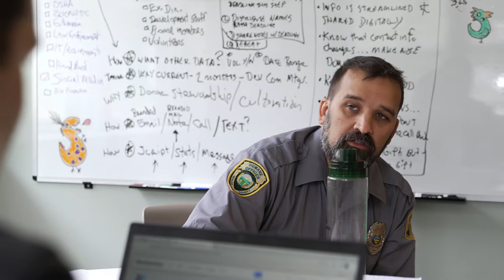Rescue Village: The Pride of the Communities It Serves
Founded in 1974, Rescue Village, also known as the Geauga County Humane Society, is an animal shelter for homeless cats, dogs, small creatures, and domesticated barn animals that includes a state-of-the-art veterinary clinic and a law enforcement unit dedicated to upholding Ohio’s animal anti-cruelty laws. Rescue Village operates out of a 19,000 sq. ft. facility and serves the Cleveland area’s eastern suburban and rural communities.